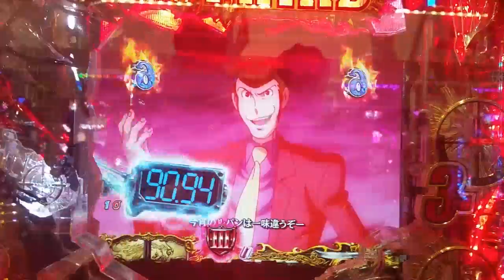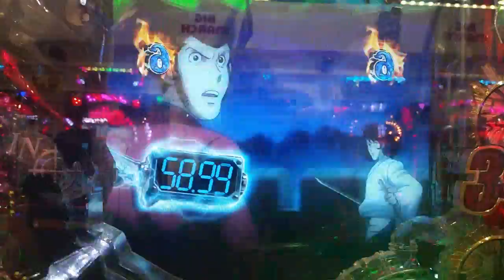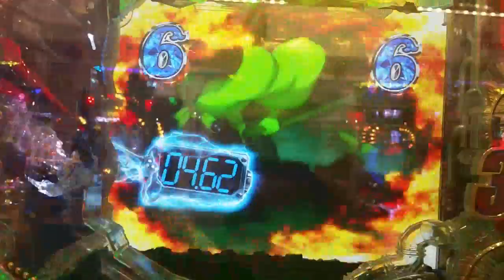【CR ルパン三世 主役は銭形 ９９・９VER】【ゴールデンゼニガタタイム６６６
説明　準備中表示で当たりましたが、変化なしの６６６の７Rでした。